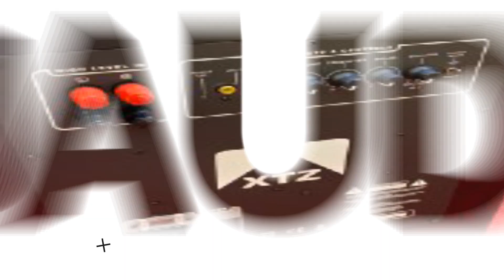MJ Audio | Next Project | Typography Opener | Fast Intro | 4K | 3D | Dolby Atmos | 7.2.4 channel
The Real cinema
Tirunelveli.
Screened up and all finished,get ready to watch a movies 🎞 in 4K 📽/ Dolby ATMOS with some popcorn 🍿and candy 🍣.

A great system on the top floor of this home,seating 3 people for amazing picture,Simplest Acoustic and Finest quality in Dolby ATMOS Experience with 7.2.4 channel.

Marantz AVR SR 6014/4k/Dolby ATMOS
XTZ EDGE A2-300 Power Amplifier
XTZ spirit 6 for (L,C,R)
XTZ Atmosphere S2 series (THX ultra certified) Surrounds
MONOPRICE Caliber Atmos
XTZ Spirit 12 Subwoofer
MONOPRICE Cables
Optoma 4K UHD 50
Elite 4K UHD 120inches Acoustic pro screen

We are the One & Only doing the complete dedicated
Home Cinema
Dedicated Stereo
PRO Audio